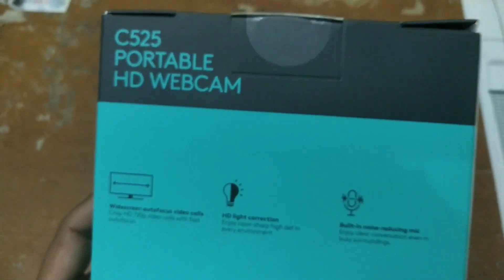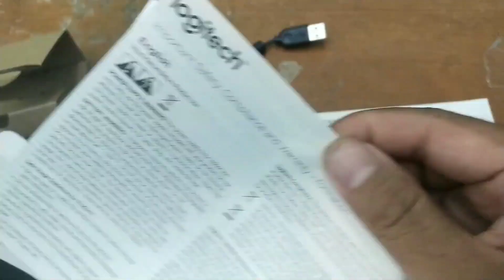Unboxing dan Cara Pasang Webcam Logitech C525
♥【 TERIMA KASIH 】♥